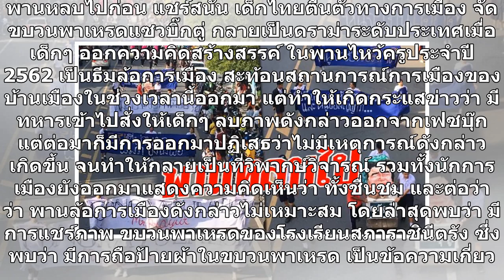พานหลบไปก่อน แชร์สนั่น เด็กไทยตื่นตัวทางการเมือง จัดขบวนพาเหรดแซวบิ๊กตู่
พานหลบไปก่อน แชร์สนั่น เด็กไทยตื่นตัวทางการเมือง จัดขบวนพาเหรดแซวบิ๊กตู่ กลายเป็นดราม่าระดับประเทศเมื่อเด็กๆ ออกความคิดสร้างสรรค์ ในพานไหว้ครูประจำปี 2562 เป็นธีมล้อการเมือง สะท้อนสถานการณ์การเมืองของบ้านเมืองในช่วงเวลานี้ออกมา แต่ทำให้เกิดกระแสข่าวว่า มีทหารเข้าไปสั่งให้เด็กๆ ลบภาพดังกล่าวออกจากเฟซ...